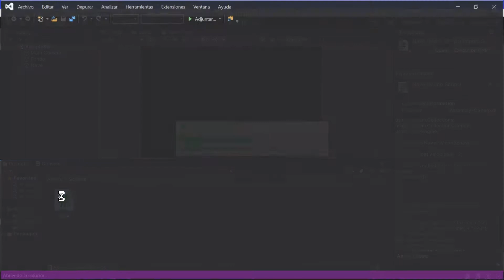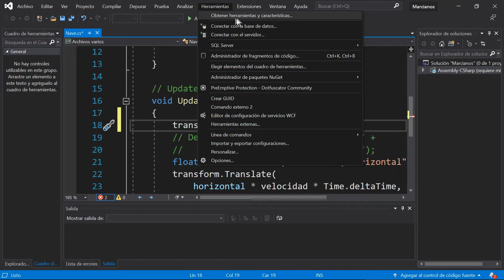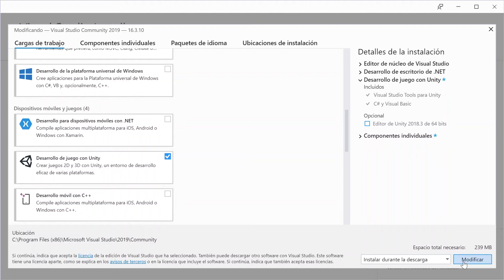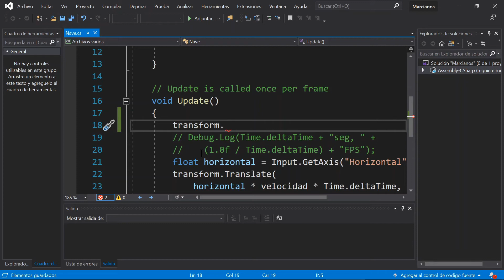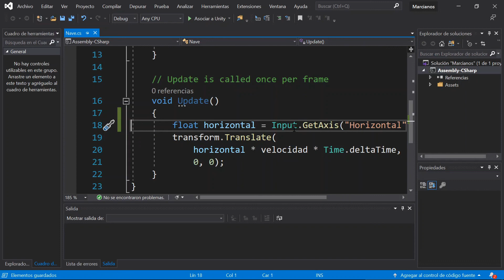Unity 006 - Comunicación entre Unity y Visual Studio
Creación de juegos con Unity 006 - Comunicación entre Unity y Visual Studio